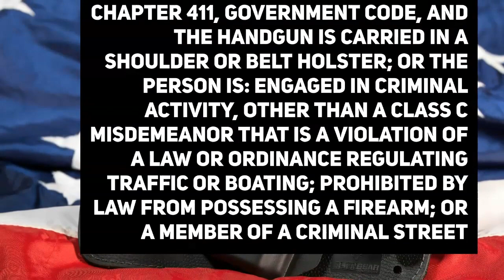Unlawful Carrying Of A Weapon - Attorney Dan Lazarine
In 2015, the Texas legislature passed open carry legislation that allows those with the proper license to open carry handguns in a shoulder or belt holster. But the law’s passage does not mean a citizen cannot be charged with unlawfully carrying a weapon (UCW). An offender accused of this crime can still face charges for improperly carrying a weapon, including a handgun, club or some knives.